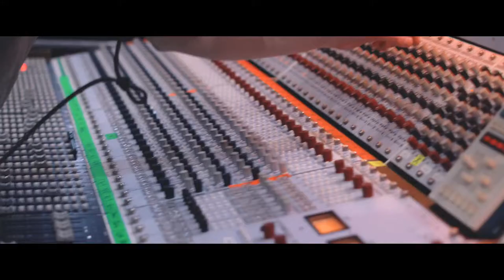Prague Cello Quartet - Promo Video